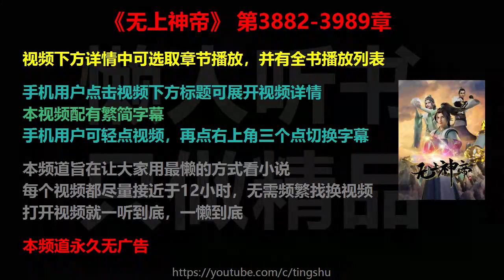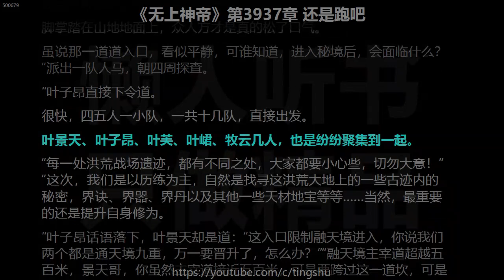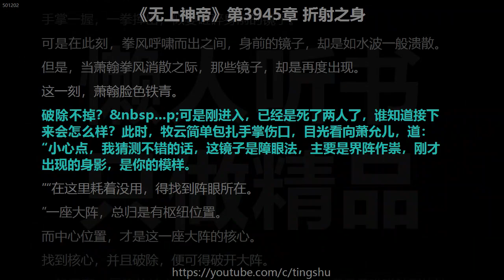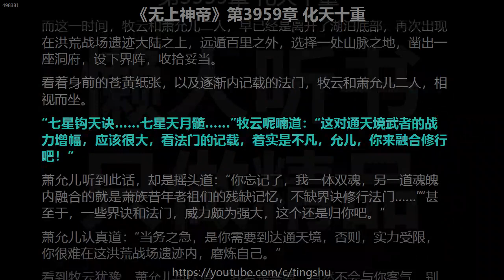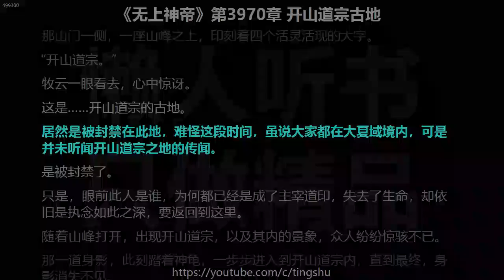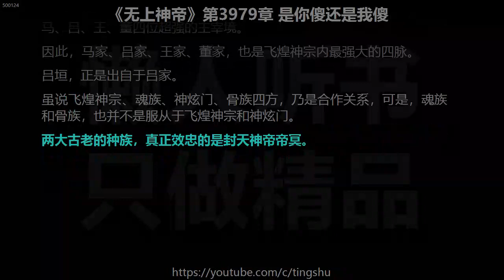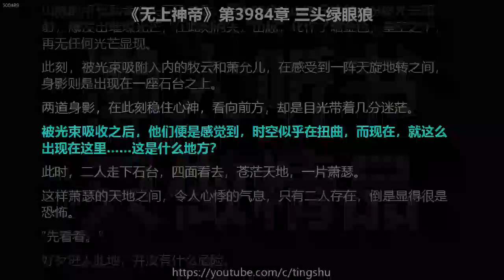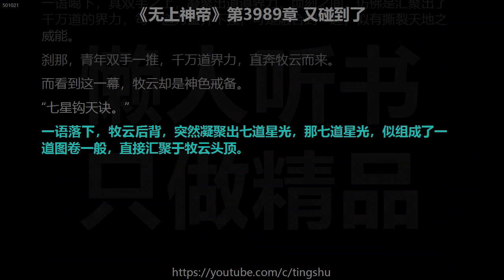无上神帝3882-3989章 听书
00:00　视频简介
00:00:20　第3882章 拓拔未
00:07:10　第3883章 叶子昂
00:14:08　第3884章 拓拔未丧命
00:20:48　第3885章 当年见过一面
00:27:13　第3886章 围府
00:33:50　第3887章 叶星泽
00:40:32　第3888章 神灵金鹏
00:47:02　第3889章 该来的总归是要来的
00:53:32　第3890章 弄死他们
01:00:21　第3891章 斩杀通天境
01:07:17　第3892章 伐天境？
01:14:03　第3893章 陆骥
01:20:53　第3894章 叶南城
01:27:33　第3895章 三位舅娘
01:34:33　第3896章 逍遥城叶族
01:41:03　第3897章 白发女子
01:47:37　第3898章 外婆！
01:54:09　第3899章 化天七重
02:00:52　第3900章 出发，萧族。
02:07:26　第3901章 叶恒中统领
02:14:00　第3902章 青玉城
02:20:30　第3903章 萧族的条件
02:27:03　第3904章 再见萧允儿
02:33:35　第3905章 来多少人，我接多少。
02:40:06　第3906章 他曾经打我
02:46:47　第3907章 是你打我女儿吧？
02:53:30　第3908章 不能再出意外了
03:00:12　第3909章 萧悬
03:07:10　第3910章 大金佛人诀
03:14:07　第3911章 接下来，下一个。
03:20:51　第3912章 不就是拳术吗
03:27:27　第3913章 萧羽柳
03:34:17　第3914章 神皇不灭体
03:40:52　第3915章 谁说没人的
03:47:35　第3916章 我也接下了
03:54:07　第3917章 斩杀楚陵
04:00:58　第3918章 再见秦梦瑶
04:07:30　第3919章 奚婉现身
04:14:10　第3920章 萧允儿的双魂
04:20:42　第3921章 自我融合
04:27:03　第3922章 谁设的局
04:33:29　第3923章 你吓死我了
04:39:46　第3924章 采薇薇
04:46:12　第3925章 送去千里之外
04:52:33　第3926章 牧家四天王
04:59:20　第3927章 奶奶开始教导你
05:05:54　第3928章 化天八重
05:12:33　第3929章 我可还是很年轻
05:18:35　第3930章 这世界太浩瀚
05:25:16　第3931章 二人世界
05:31:42　第3932章 天塌了吗？
05:38:09　第3933章 这是谁干的？
05:44:33　第3934章 出发
05:50:59　第3935章 帝星天帝
05:57:24　第3936章 我很佩服这个人
06:03:51　第3937章 还是跑吧
06:10:11　第3938章 寻金神罗盘
06:16:35　第3939章 临崖石雕
06:23:10　第3940章 你说话注意点
06:29:39　第3941章 难不成你还想一对一？
06:36:20　第3942章 垩元灾难
06:42:40　第3943章 再遇南宫峻
06:49:11　第3944章 你能闭嘴吗？
06:55:50　第3945章 折射之身
07:02:32　第3946章 这么好心？
07:09:20　第3947章 摸索成功
07:15:50　第3948章 血道源石
07:22:24　第3949章 界纹增加
07:28:57　第3950章 一起上还是一个个来？
07:35:51　第3951章 到达九重
07:42:29　第3952章 湖泊之下
07:49:09　第3953章 太阳碎片
07:55:43　第3954章 七层高塔内的尸体
08:02:20　第3955章 无痕剑
08:08:56　第3956章 你让我送死？
08:15:25　第3957章 七星天月体
08:22:12　第3958章 捡漏
08:28:49　第3959章 化天十重
08:35:30　第3960章 骨朽钺
08:41:57　第3961章 我为大家趟趟路
08:48:30　第3962章 开山道场
08:55:01　第3963章 千重顶
09:01:35　第3964章 葬魂河
09:08:08　第3965章 掺杂的记忆
09:14:36　第3966章 灼道路
09:20:53　第3967章 迈入通天境
09:27:36　第3968章 石龟石碑
09:34:11　第3969章 你怎么在这里？
09:40:46　第3970章 开山道宗古地
09:47:27　第3971章 万域困天阵
09:54:04　第3972章 封阵图
10:00:35　第3973章 一切如风尘消散
10:07:05　第3974章 交换
10:13:43　第3975章 七星钩天诀
10:19:58　第3976章 凶兽出没
10:26:39　第3977章 从画中走出的女子
10:33:10　第3978章 我说我要跑了吗？
10:40:04　第3979章 是你傻还是我傻
10:46:53　第3980章 夏家族城
10:53:26　第3981章 知道我是谁吧？
11:00:04　第3982章 龙吟声响
11:06:46　第3983章 金龙之鳞
11:13:26　第3984章 三头绿眼狼
11:20:04　第3985章 击退凶狼
11:26:49　第3986章 骨鱼
11:33:31　第3987章 血海危机
11:40:14　第3988章 血红菱石
11:46:52　第3989章 又碰到了